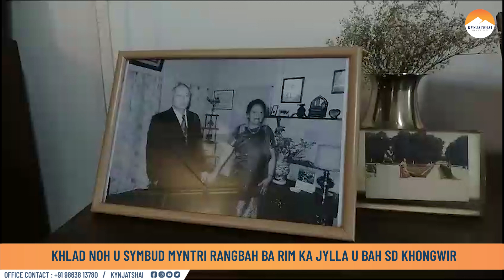KHLAD NOH U SYMBUD MYNTRI RANGBAH BA RIM KA JYLLA U BAH SD KHONGWIR